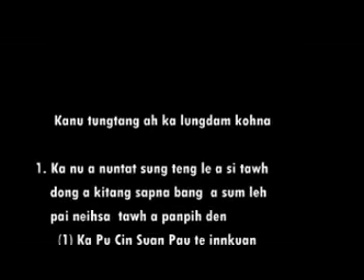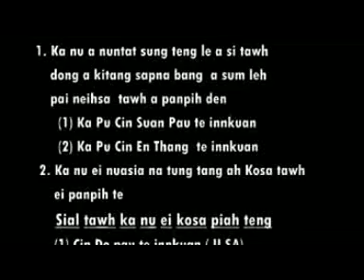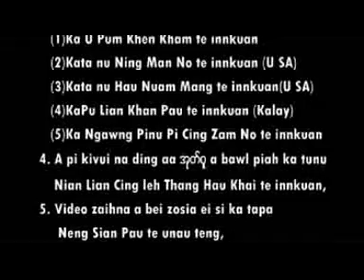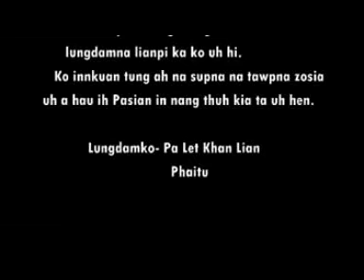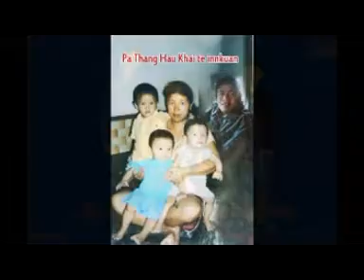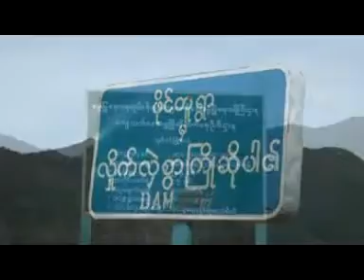PI Vei za nian kum 100 tawh huntop na phaitu khua